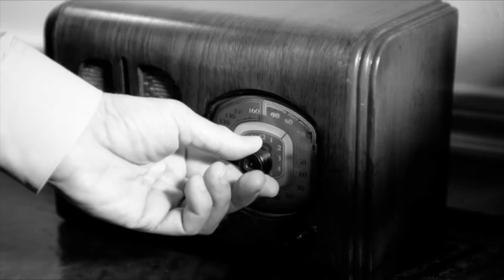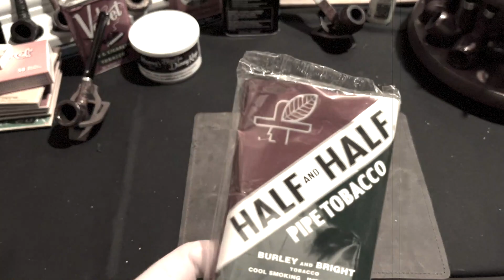My Best Friend: The Godfather of Captain Black.....Odds, Ends and Codger Blends